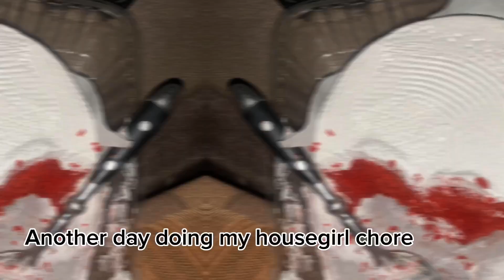Chores and Challenges: A Realistic Day in the Life of an Introvert Nigerian Mum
Hey darlings so today i shared with you some random days in my life

If you see any repeated clip sorry ooooo

Thankyou for supporting and watching